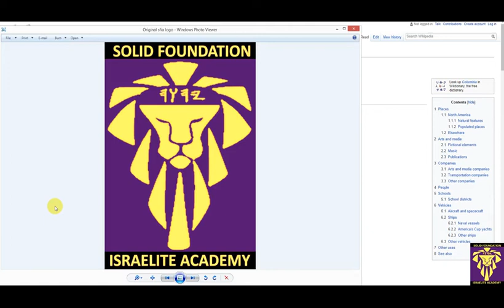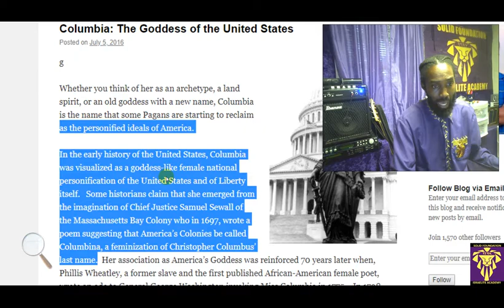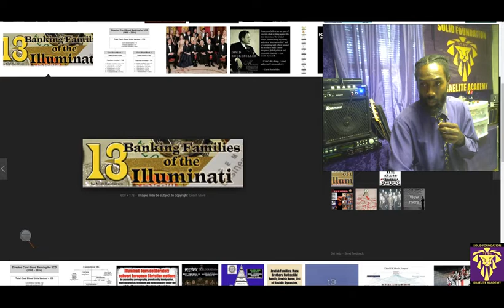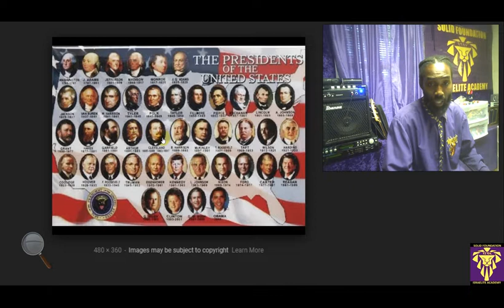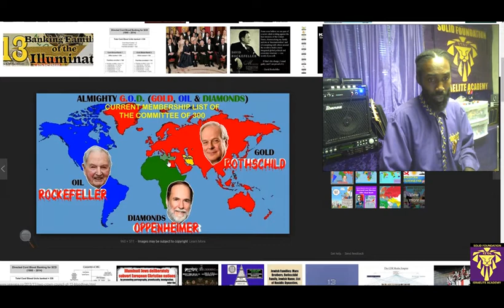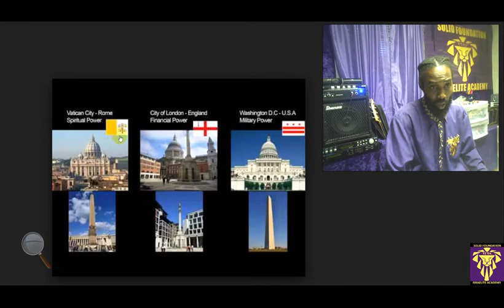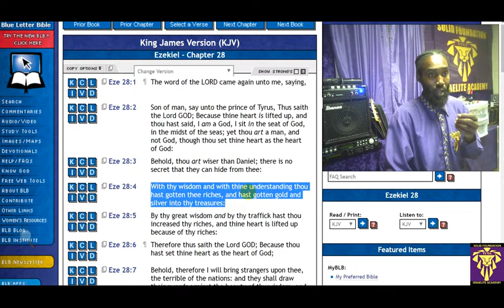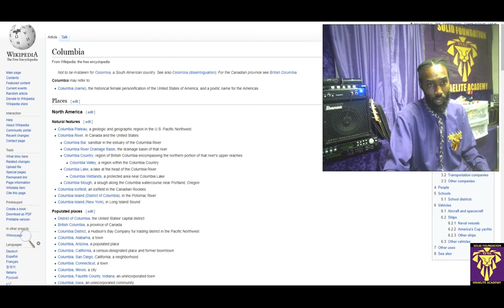S.F.I.A. Revelation 17 breakdown Review.